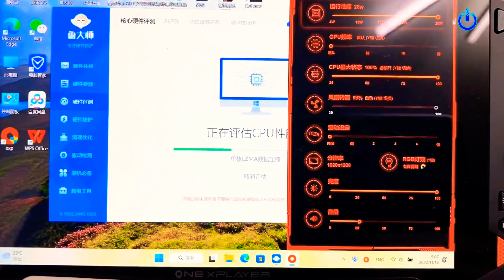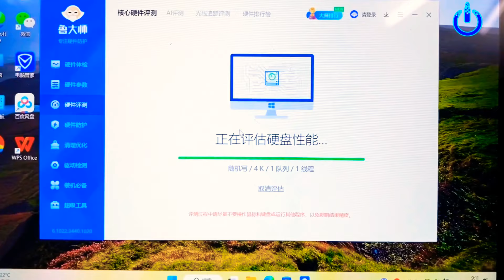ONEXPlayer mini pro Ryzen 7 Test Processor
ONEXPlayer mini pro Test Processor
ONEXPlayer mini pro Ryzen 7 Review